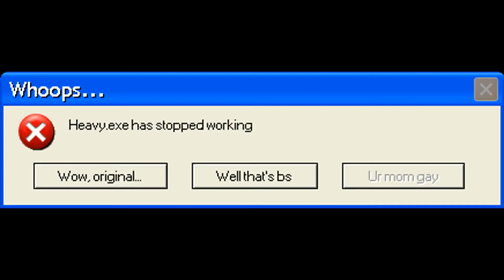Meet the a lot of things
Here's a random shitpost while you guys are waiting for the real deal.